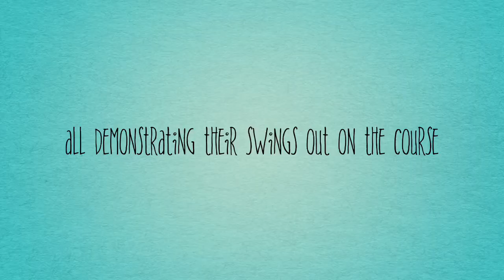THE SWINGING SWINDLERS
A GOLF CLUB VIDEO